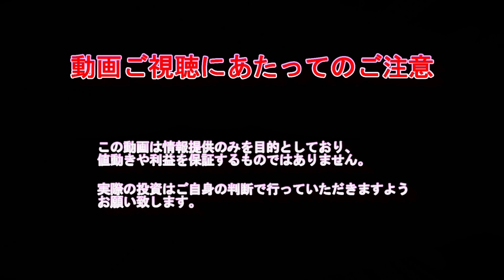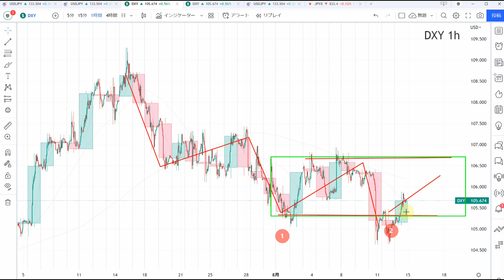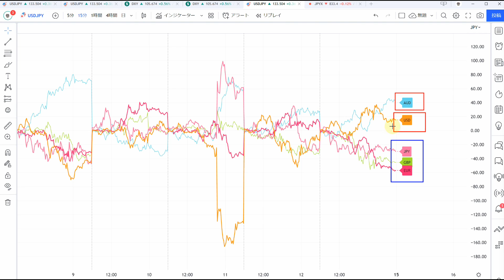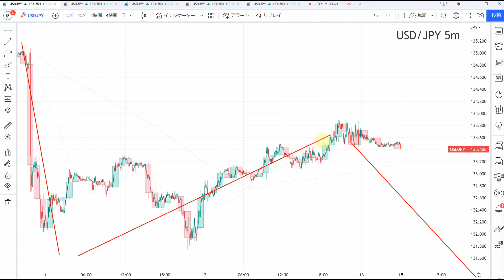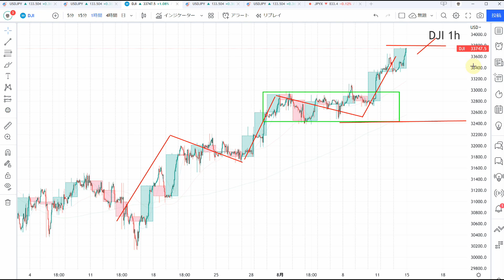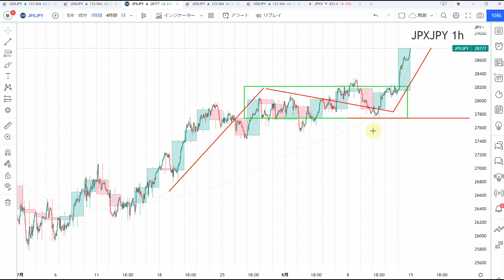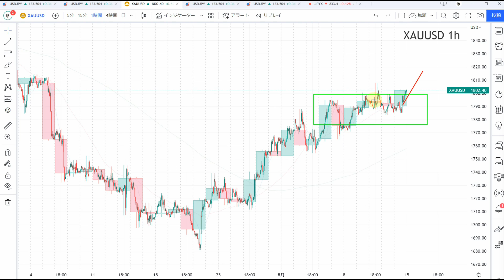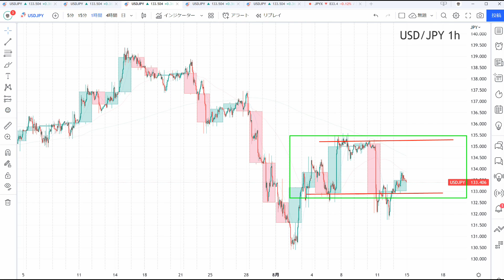【TAKA FX】ドル円為替相場の今週の動きと来週の展望をチャートから解説。日経平均、NYダウ、金チャートも。8月15日～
ユーロ円、ポンド円、豪ドル円はこちらから

【FOREX.com】
特典1．為替取引、株価指数取引の両方達成で7000円キャッシュバック。
特典2.　6/12　六本木ヒルズで行ったイベントでの勉強会動画プレゼント。
(過去に当リンクから開設していただいている方も同じ手順で動画プレゼント)

0:00　ドルインデックス
4:29　通貨強弱チャート
7:16　ドル円
13:32　NYダウCFD
14:29　日経平均CFD
15:30　金CFD
16:14　まとめ